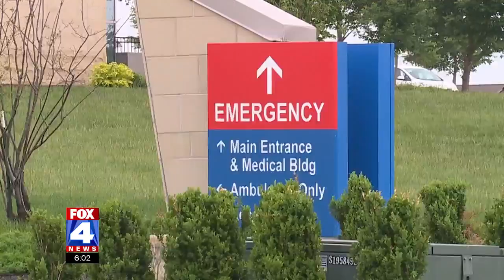FOX4: Doctors say allergic reaction to COVID vaccine is rare, encourage people to get the shot